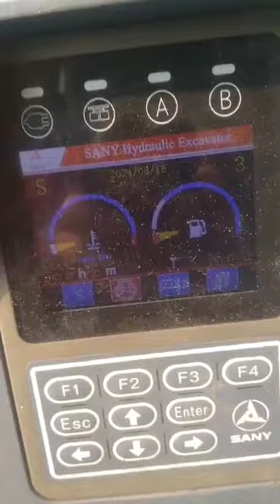Sany Sy60c Mini Excavator Bekas Harga Rp.330 Juta Import Tahun 2024